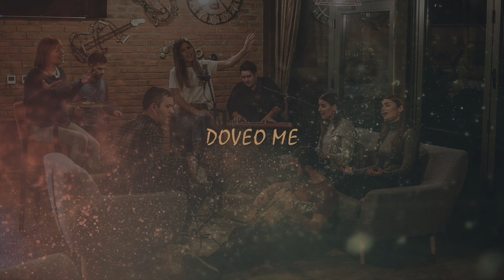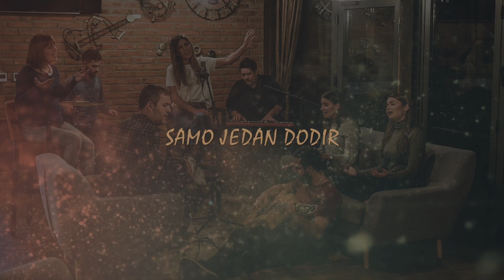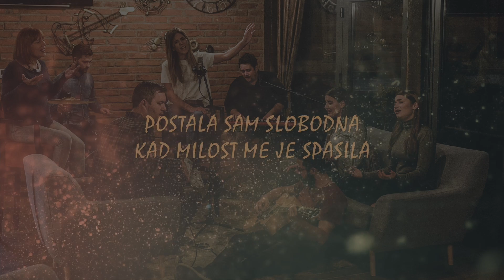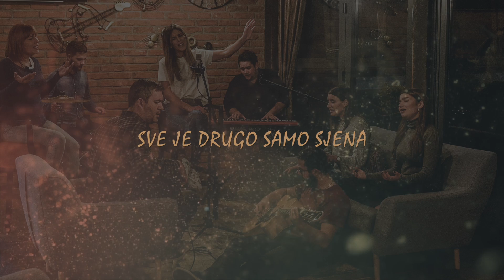EMANUEL - SAMO TI (living room worship)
SAMO TI

Pogledom me privukla, dotakla toplinom
Meni se nasmiješila divna Božja milost
Kao da sam jedina u njenim očima
Privila me k sebi i zagrlila

Samo jedan dodir doveo me
U svijet milosti beskrajne

Ti, sve je drugo samo sjena
Ti, srca moga najveća si čežnja
Samo Ti vrijedan si moje ljubavi

Samo jedan dodir, nježan i blag
U meni dubok je ostavio trag

Sve novo je učinila, okove je slomila
Postala sam slobodna kad milost me je spasila
Izgubljenu pronašla, ranjenu izliječila
Prošlost je izbrisala ta divna milost Gospodnja

Glazba i tekst: B. i V. Lincender, Marija Sedej
Aranžman: Domagoj Pavin

Vokal: Franciska Perković
Back vokali: Domagoj Pavin, Ivana Krznarić, Barbara Stepanić
Gitare: Petar Ivkić
Klavijature i programiranje: Domagoj Pavin
Saksofon: Dominik Grgić
Bas gitara: Dario Hleb
Bubnjevi: Nikola Čubelić

Tonski snimatelji: Domagoj Pavin, Petar Ivkić
Miksao: Švigi® za Tonski studio Šišmiš
Masterirao: Švigi® za Tonski studio Šišmiš